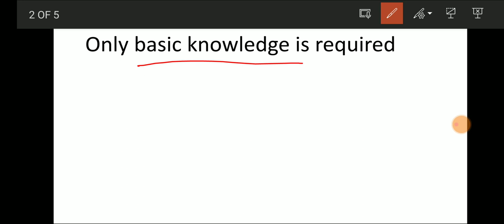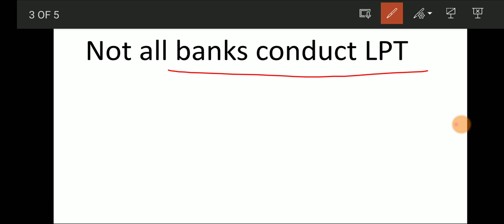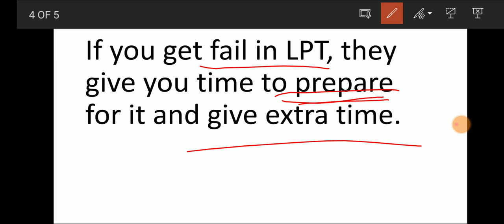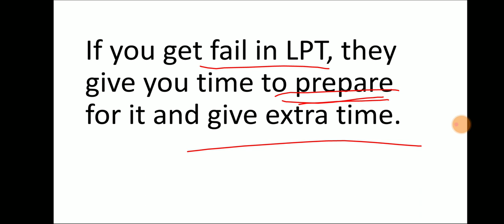Language Proficiency Test- all details